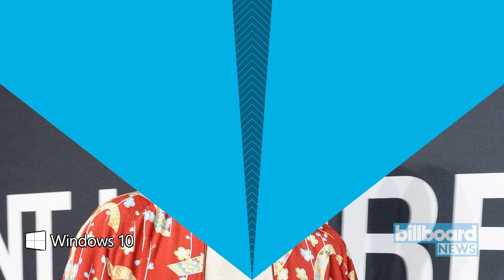Justin Bieber Calls Drake the 'Best Of Our Generation' in Instagram Shout-Out | Billboard News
Justin Bieber showed some love for fellow Canadian artist Drake on Instagram last night (June 26), calling the artist "more than a rapper, a culture shifter and legend." The social media tribute, where Bieber also called the More Life rapper the "best of our generation," came just before Drake took the stage to host the inaugural 2017 NBA Awards in New York City.